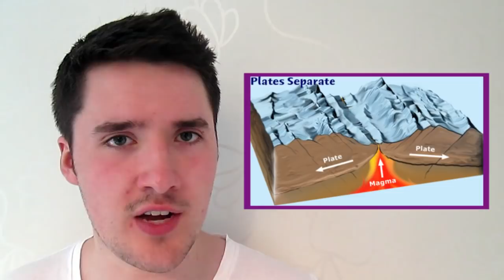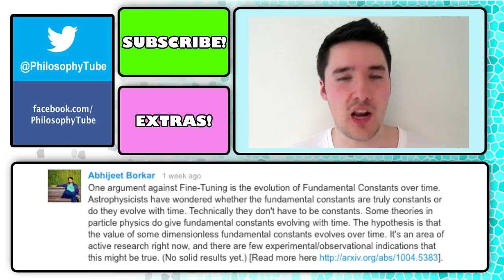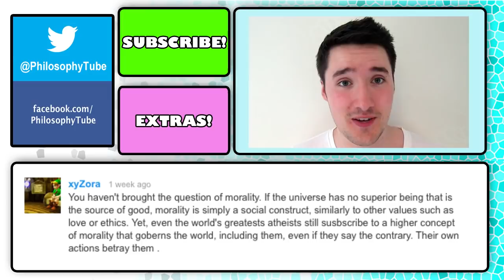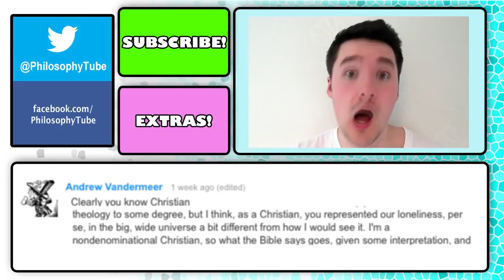Do We Have Free Will? - Philosophy Tube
Do you have free will? Are you sure? David Hume might know.